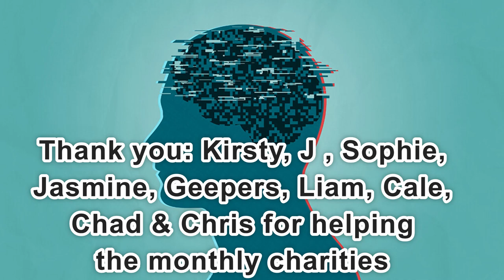Day 2,227 | 4,674 Days To Go! | Ep 17: 5 Sets of 22 Push Ups Challenge for Wounded Warriors Canada